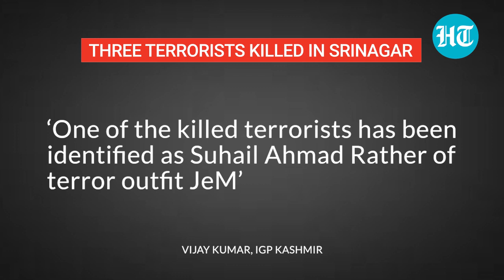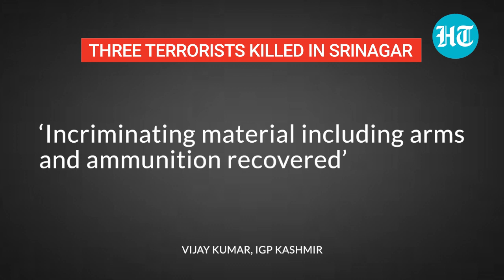Big win in J&K: Forces kill 3 more terrorists; All involved in deadly attack on police neutralised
Three terrorists neutralised in an encounter with security forces in Pantha Chowk area of J&K’s Srinagar. One of the killed has been identified as Suhail Ahmad Rather of terror outfit Jaish-e-Mohammed.The jaish terrorist was involved in Zewan terror attack, said IGP Kashmir Vijay Kumar. With this encounter, as many as nine terrorists have been killed in three separate encounters during the past 24 hours. Six Jaish-e-Mohammed terrorists killed in two separate encounters in J&K's Anantnag and Kulgam.